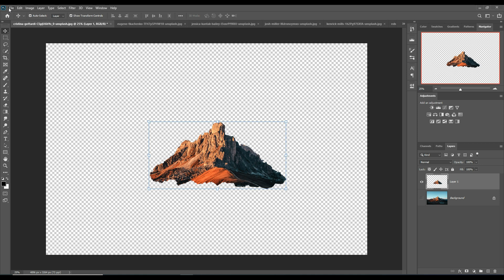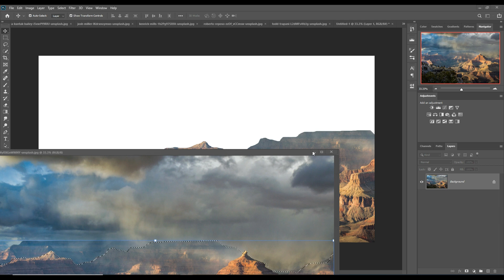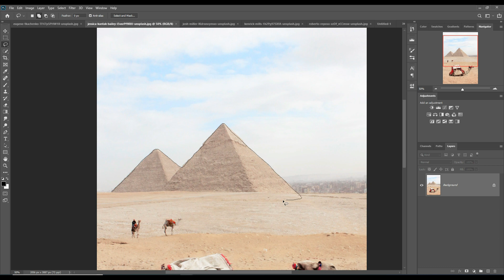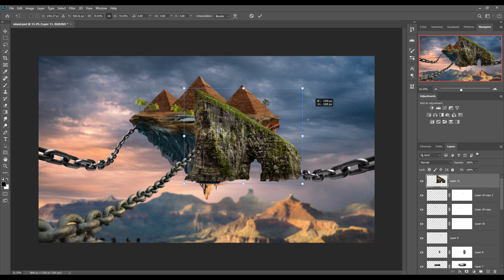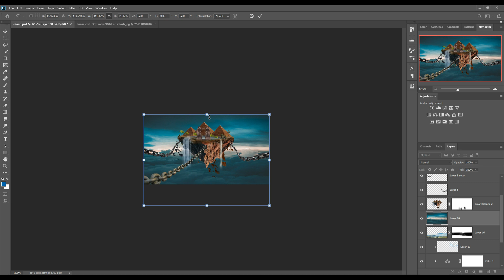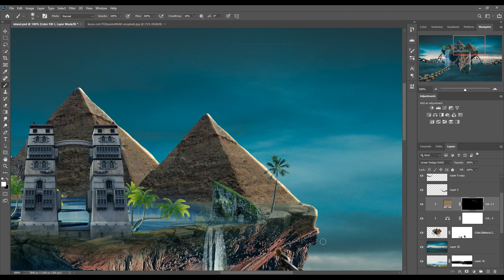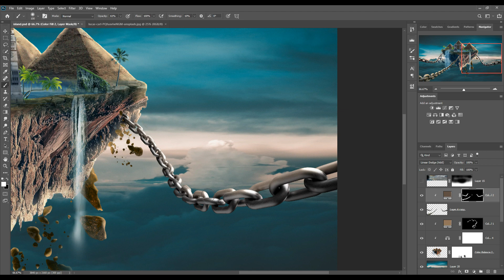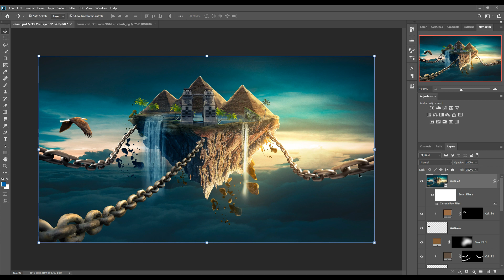Chained Island Photoshop Manipulation Tutorial Free Stock Link By Picture Fun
In this video tutorial learn how to use blending and masking and also know how to use color tone and camera raw filter and also know more about light and shadow adjustment in photoshop.